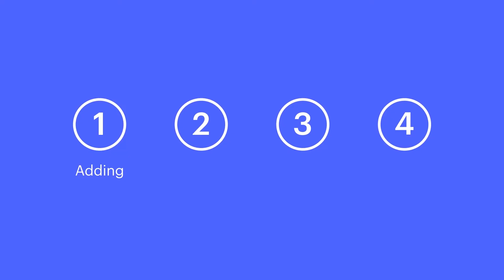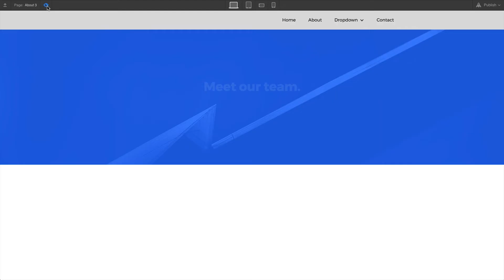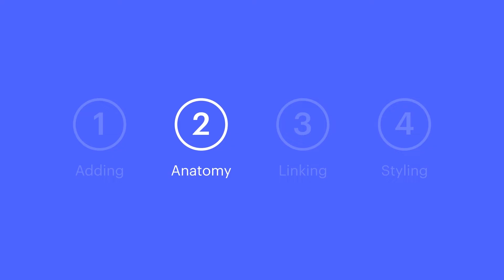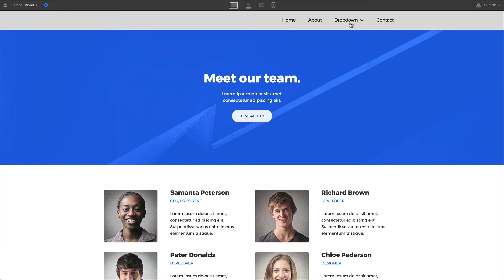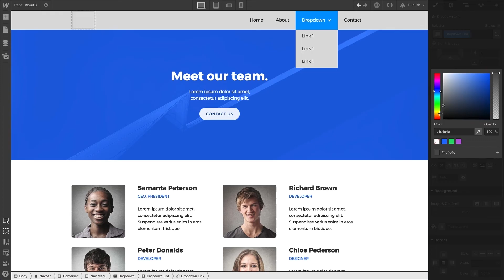Dropdown navigation menu - Web design tutorial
You can add Webflow's dropdown element to almost any area of a project, but you’ll usually see them used in sites' main navigation areas.

In this video, we'll show you how to:

1. Add a dropdown to your site
2. Work with the elements of the dropdown
3. Customize your dropdown's settings
4. Edit links within the dropdown
5. Style links within the dropdown
6. Nest dropdowns in other dropdowns

Steps in the video:
00:00 - Introduction
00:20 - Adding
00:37 - Anatomy
02:02 - Linking
02:45 - Styling